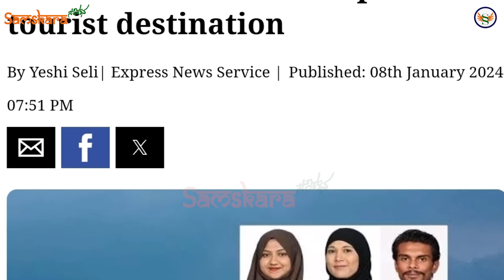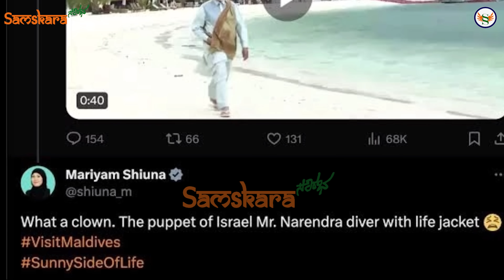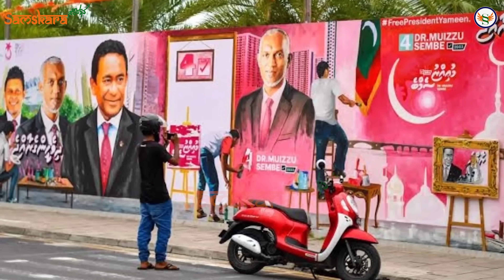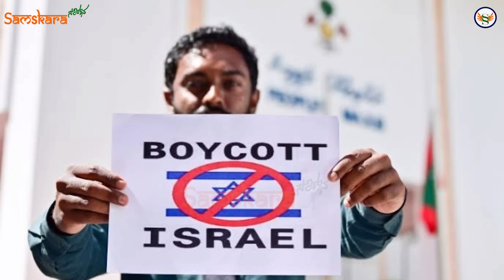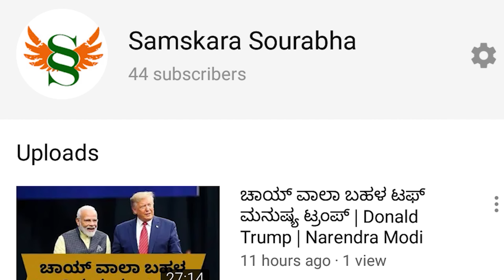ಲಕ್ಷ ದ್ವೀಪಕ್ಕೆ ಬಿಗ್ ಗಿಫ್ಟ್ ಘೋಷಿಸಿದ ಇಸ್ರೇಲ್ ! ಮಾಲ್ಡೀವ್ಸ್ಗೆ ಇಸ್ರೇಲ್ ಟಕ್ಕರ್ ! ಸಮುದ್ರದ ನೀರನ್ನ ಬದಲಿಸೋ ಶಪಥ